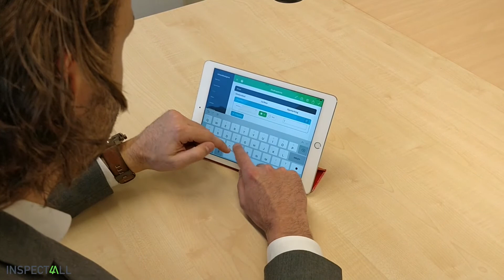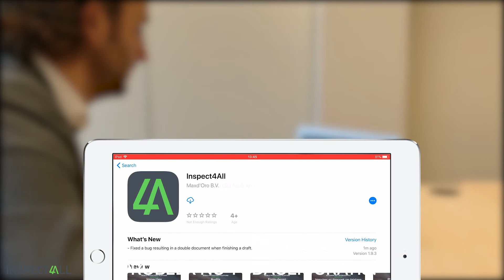Introductie Inspect4All door Daan Hendriks